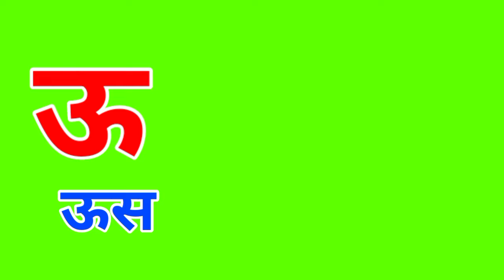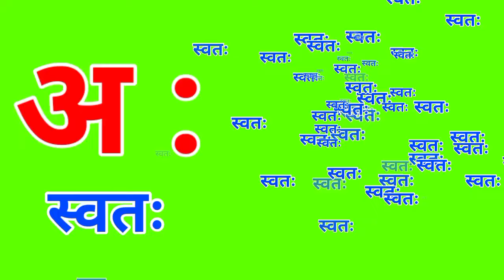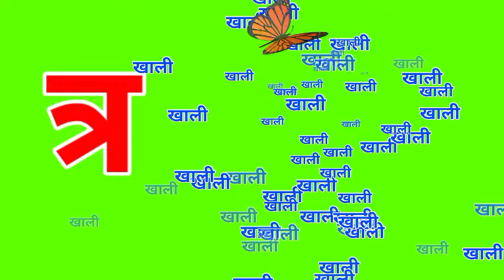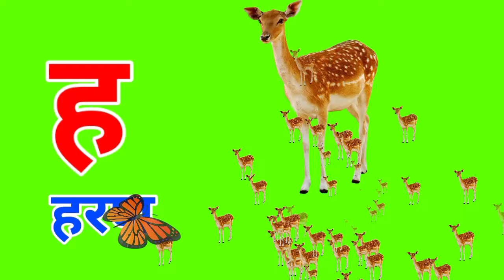मराठी मुळाक्षरे अ आ इ ई I Marathi Barakhadi Marathi Mulakshre A Aa E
Marathi Alpabets
Marathi Mulakshare A Aa E
मराठी मुळाक्षरे अ आ इ ई
# Marathi Alpabets Images
मराठी मुळाक्षरे अ अननस
आ आई इ इमारत
Abcd Alphabets
# Marathi Mulakshare
अ अननस
आ आई
# इ इमारत
ई ईडलिंबु
उ उशी
ऊ ऊस
ए एडका
ऐ ऐरन
ओ ओढा
औ औषध
अं अंगठी
अ I स्वतः
क कमळ
ख खडू
ग गणपती
घ घर
# ङ |
च चमचा
छ छञी
ज जहाज
झ झेंडा
# ट टरबुज
ठ ठसा
ड डमरू
ढ ढग
ण बाण
त तबला
थ थवा
द दरवाजा
ध धनुष्य
न नळ
प पतंग
फ फणस
ब बदक
भ भडजी
म मगर
य यज्ञ
र रथ
ल लसुण
व वजन
श शहनाई
ष षटकोन
स समई
ह हरीण
क्ष क्षञिय
ज्ञ ज्ञानेश्वर
marathi mulakshare
marathi barakhadi
मराठी मुळाक्षरे
marathi alphabets
अ आ इ ई अ आ इ ई उ ऊ ए ऐ ओ औ
mulakshare in marathi
barakhadi marathi
marathi mulakshare re
मुळाक्षरे marathi varnamala
मराठी बाराखडी
barakhadi mulakshare
marathi mulakshare
marathi varnamala
# barakhadi marathi
marathi a ananas in marathi
learn marathi alphabets
अ आ इ ई मराठी
marathi alphabet
abcd marathi